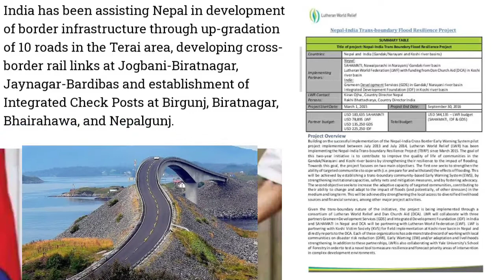भारत नेपाल की दोस्ती हुई शुरुआत | india nepal friendship | PM TALKS India independence days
Prime Minister Narendra Modi and his Nepalese counterpart KP Sharma Oli held a telephonic conversation on Saturday, in the first high-level contact after ties between the two countries came under severe strain following issuance of a new political map by the Himalayan nation in May.

Oli called up Modi and greeted the government and people of India on the country's 74th Independence Day, an official statement said. It said Oli also conveyed to Modi his congratulations for India's recent election as a non-permanent member of the UN Security Council.

Why are Gurkhas joining Indian Army?': China wants Nepal NGO to audit

Chinese Embassy in Kathmandu has asked the China Study Centre NGO to find out why people of Nepal are joining the Indian Army. They also asked, what was the socio-economic impact on Nepal amidst India-China standoff.The Gurkha regiment is a pillar o

l

India China Tension: पूर्वी (Ladakh) में एलएसी (LAC)पर चीन ने पर अपने 5000 से ज्यादा सैनिक तैनात कर दिए हैं .इसके जवाब में भारत ने भी सैनिकों की संख्या बढ़ाई है. सेना इसके अलावा अन्य क्षेत्रों में भी अपनी मौजूदगी बढ़ा रही है, ताकि पीपुल्स लिबरेशन पार्टी(People's Liberation Army) अन्य क्षेत्रों में अतिक्रमण की कोशिश न करे।